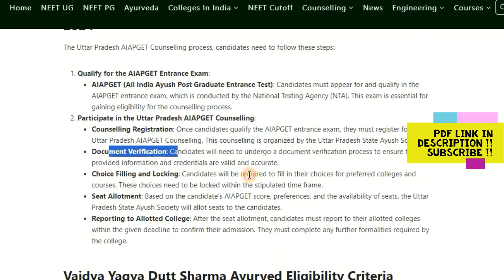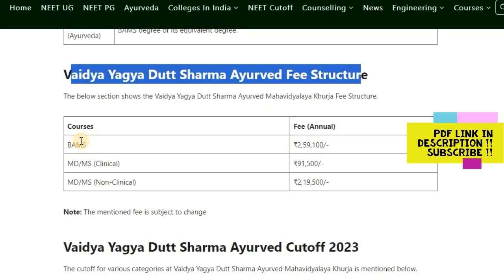Vaidya Yagya Dutt Sharma Ayurved Mahavidyalaya 2024 Best College Courses Fees, Cutoff, etc.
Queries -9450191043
Vaidya Yagya Dutt Sharma Ayurved
Vaidya Yagya Dutt Sharma Ayurved Mahavidyalaya Khurja is one of the reputed Private Ayurvedic Colleges in Uttar Pradesh. The College is popularly known as VYDS Ayurvedic College Khurja and was founded in the year 2001.

Vaidya Yagya Dutt Sharma Ayurved Summary
The information in a given below:

Attribute Details
College Name Vaidya Yagya Dutt Sharma Ayurved Mahavidyalaya
Popular Name VYDS Ayurvedic College Khurja
Institute Type Private
Location Khurja, UP
Ranking Good
Establishment Year 2001
Approved by Central Council of Indian Medicines
Conducting Authority Uttar Pradesh Ayush State Society
Courses Offered UG, PG Courses
Category Ayurvedic College in Uttar Pradesh